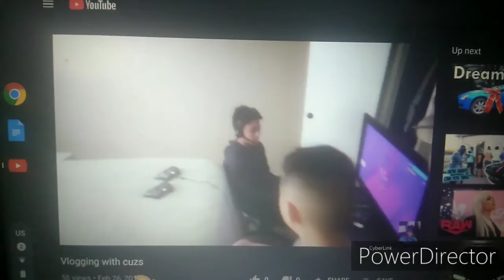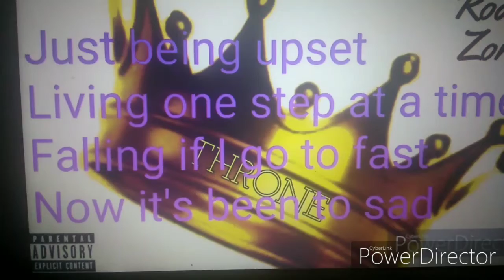Decade Recap (ALMOST CRIED)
Song-Wanna Grow Old (I won't let go)
By XXXTENTACION AND Jimmy Levy